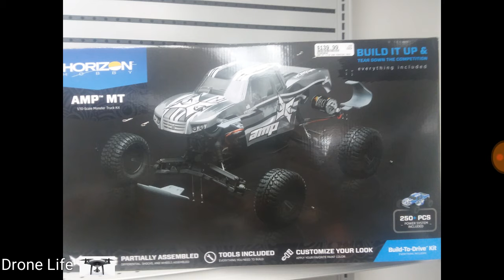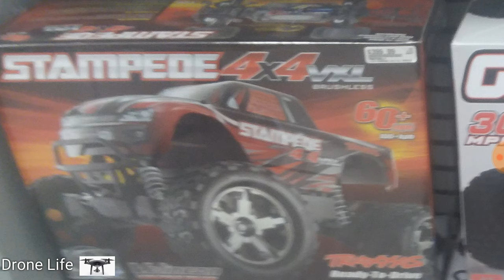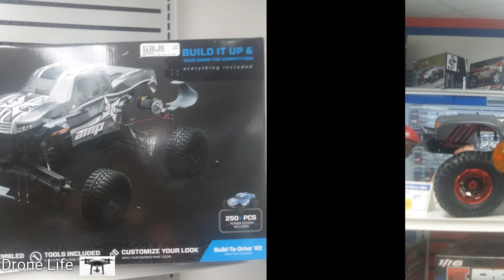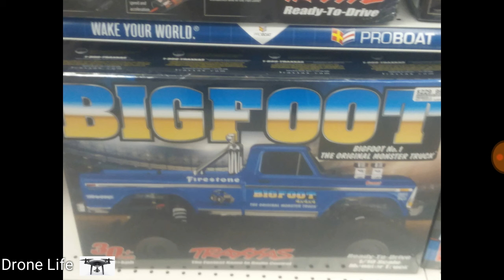RC trucks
Saw alot of cool badass RC trucks and boats at Hobby Town USA in Buford , Ga
I'm looking at getting one